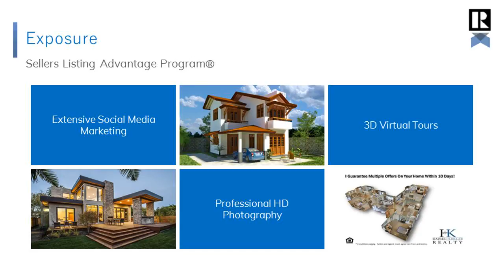Top Realtor in North Las Vegas 89131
Brian Ichikawas Real Estate Marketing Strategies have been featured in Forbes Magazine.  He is consistently able to get his homes Sold Quickly for Top Dollar.